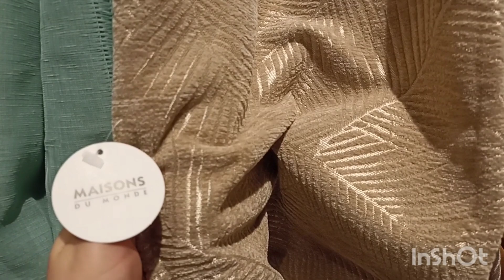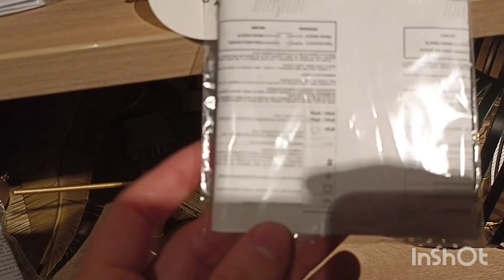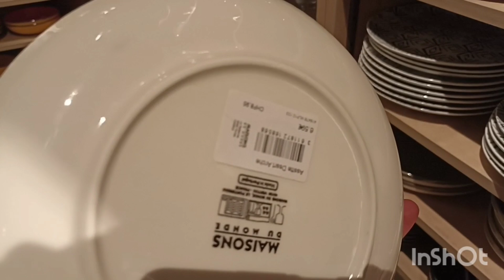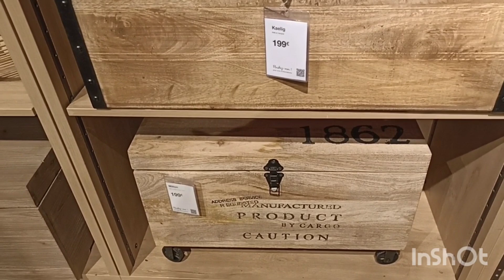Maisons du Monde NEW DÉCORATION INTÉRIEUR/ EXTÉRIEURS JARDIN/ LA VAISSELLE